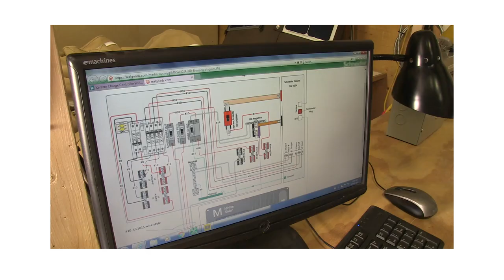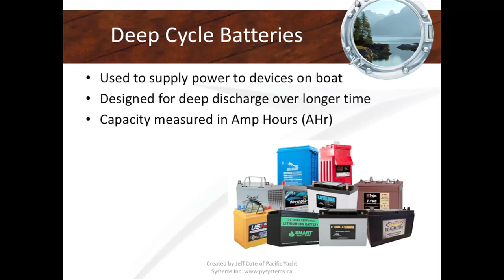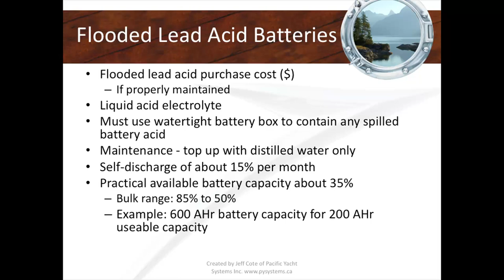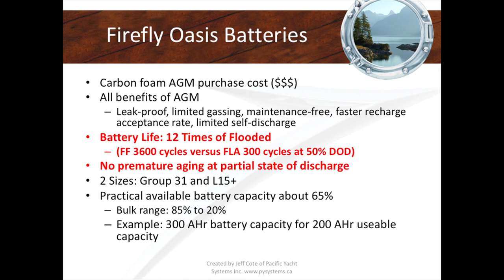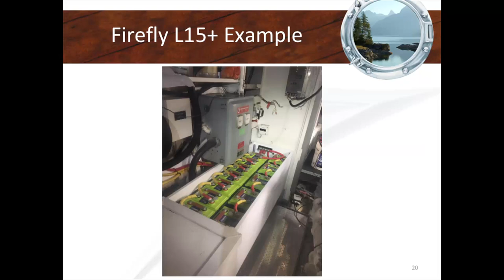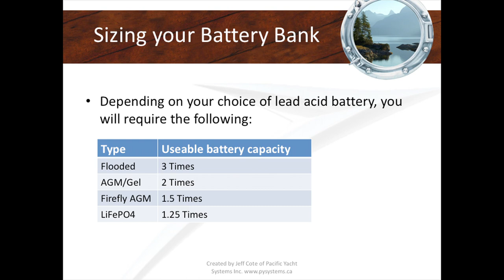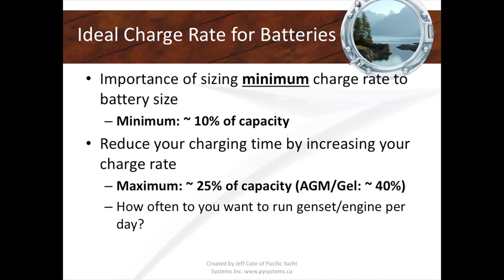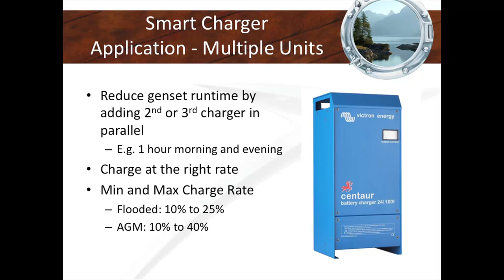Boat Show 2019: How To - Choose The Best Battery For Your Boat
Join Jeff Cote from Pacific Yacht Systems present how to choose the best battery for your boat. Consider the various battery chemistries, sizing a battery bank, and the compromise between depth of discharge and the number of battery life cycles.

Jeff Cote is a systems design expert and owner of Pacific Yacht Systems, a full service shop delivering marine electrical and navigation solutions for recreational boats. Visit the PYS website and blog for info and articles on marine electrical systems, projects and testimonials.